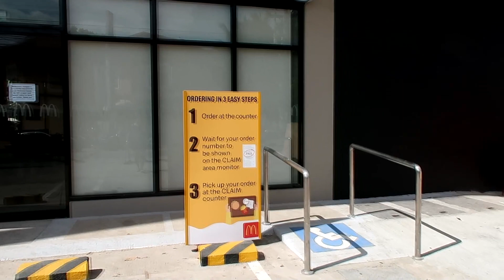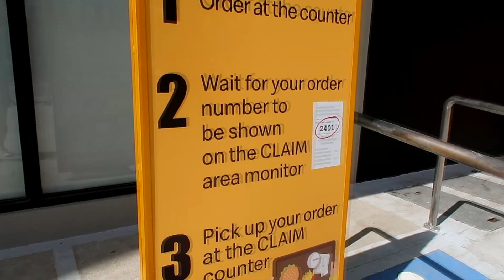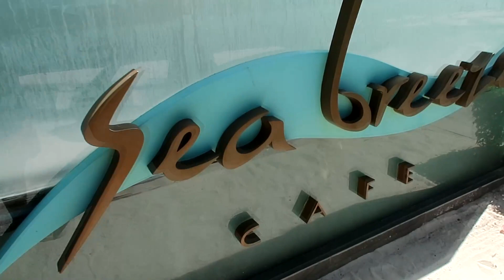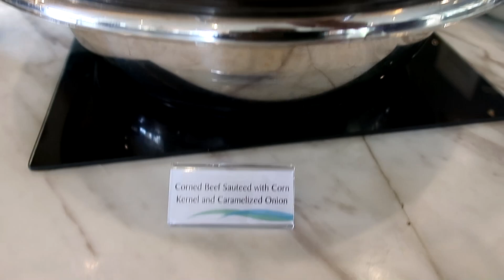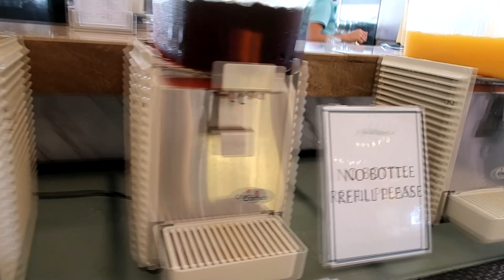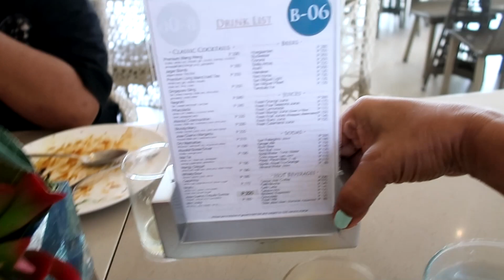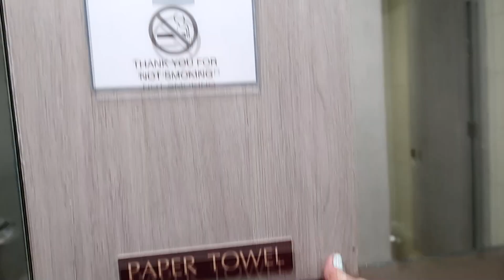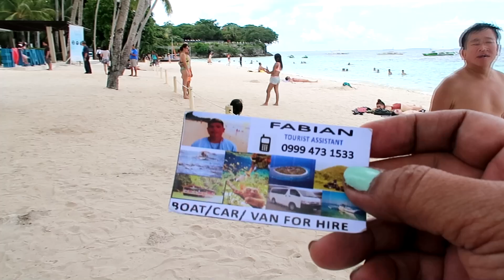HENANN- Sea Breeze Cafe Breakfast Buffet| HAPPY FATHERS DAY! | OMG! NASUNOG! HUH!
.HAPPY FATHERS DAY TO ALL DADS!
4:00 DAWN today I woke up and planned a celebration for my hubby.
He deserves a big treat I said! hehe! I sent a message thru PM (even if his room is 6 steps away. hehe!)to my son Gian telling my plan to celebrate in Henann. He immediately ran to his closet and change his pajamas. haha! You know my son, Gian, he doesn't want food! LOL! His kuya Marco, can't come with us because his foot sprained from work-out.
Anyway, guys! t' was a blast this morning!
And include the Bell button so that you'll get notified every time I upload new videos.
Take care always guys! Have fun! God bless! SMILE! Mwah!